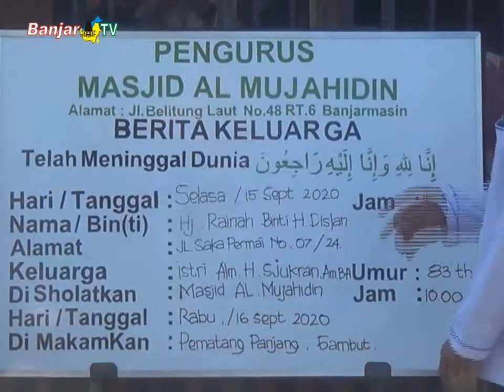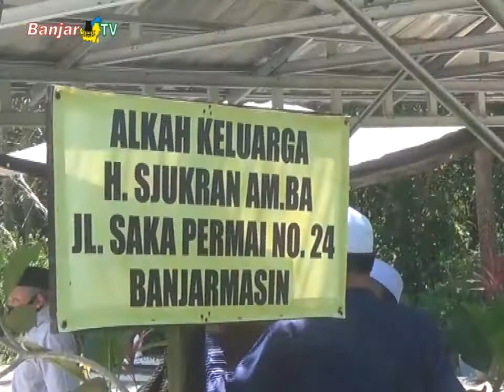Berpulangnya Hj. Rainah binti H. Dislan, Ibunda H. A. Rizqon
Pemirsa BANJAR TV, inna lillahi wa inna ilaihi rojiun, kabar duka kembali menyelimuti Kota Banjarmasin, atas berpulangnya Hajjah Rainah binti Haji Dislan, istri dari tokoh masyarakat Kalsel, almarhum Haji Sjukran AM.